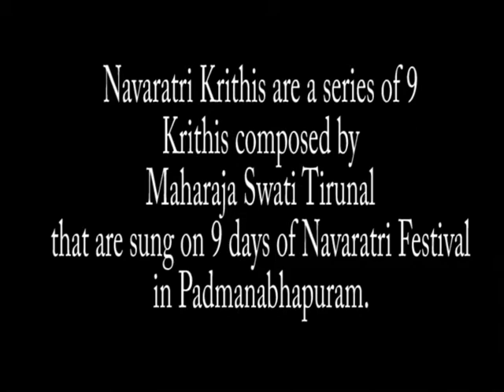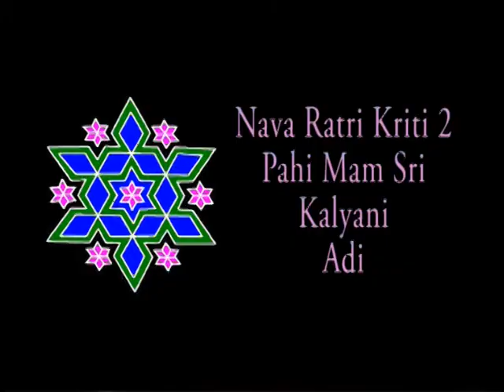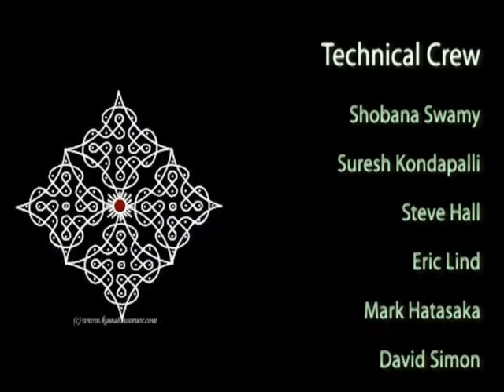Yuva Bharati - Navarati part 1